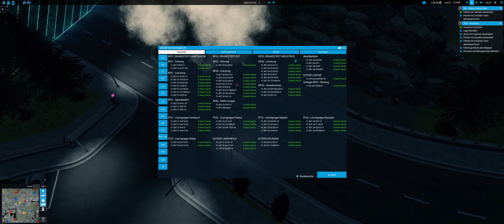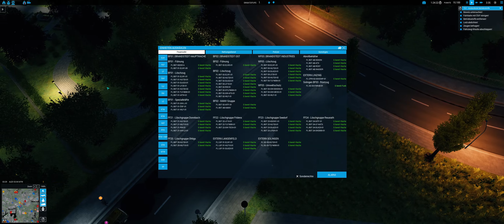Emergency 20 (Lüdenscheid Modifikation) #170 - Personen Fahndung!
Let´s Play Emergency 5 (Emergency 20) [PC] mit der Lüdenscheid

► KANAL UNTERSTÜTZUNGSMÖGLICHKEITEN ◄

► SOCIAL MEDIA ◄

► MEIN COMPUTER ◄

► SONSTIGE HARDWARE ◄